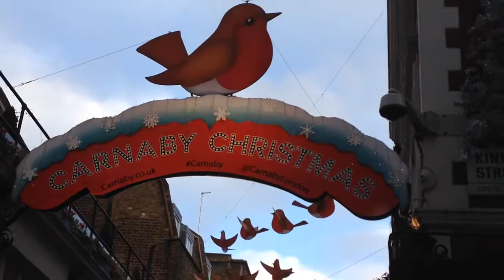LONDON'S BIG BLUE COCK! (Wandering vlog)